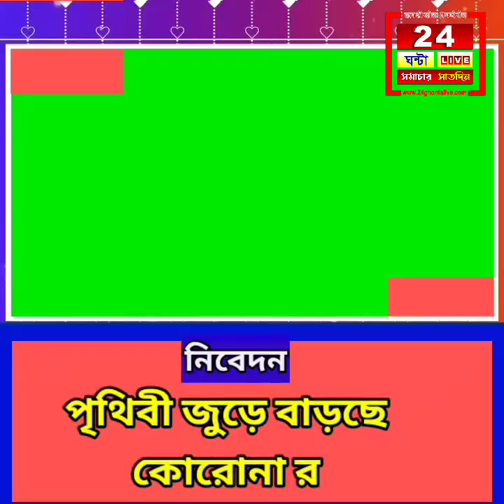पवन सिंह के समर्थन में सुवेंदु अधिकारी का रोड शो